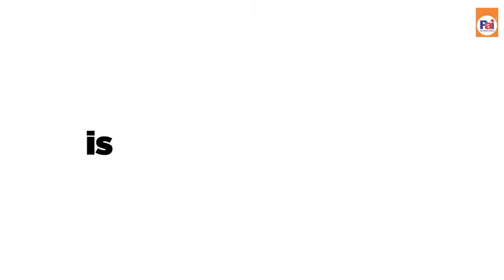Pai New Year Super Sale Offers You Nu Republic Earphones at the best Price Just ₹ 999/- Only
Nu Republic STARBOY Wireless Bluetooth Headphones with over-ear design that covers the ears completely providing exceptional comfort and even better noise isolation.